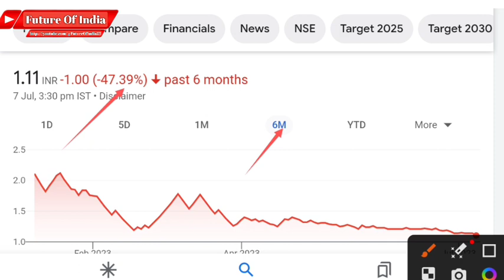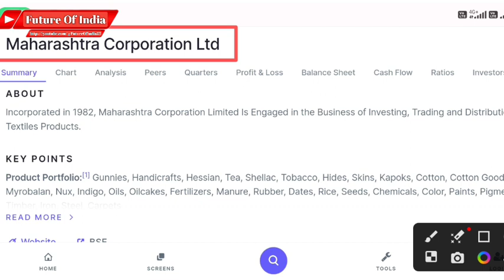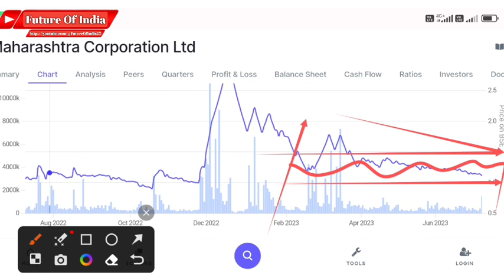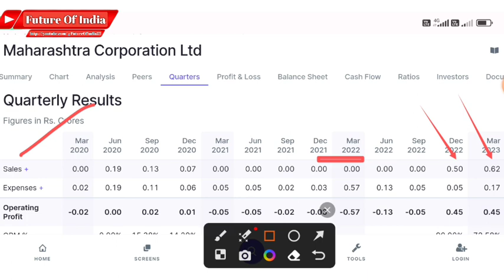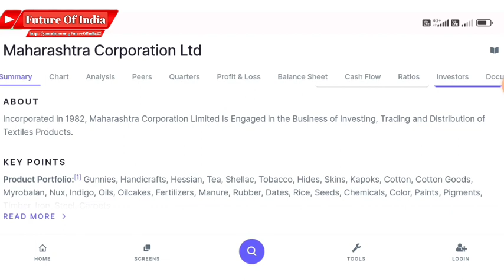Maharashtra corporation share latest news । Maharashtra corporation ltd share । Future Of India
In this video you will know about Maharshtra corporation share latest news and updates.

Hash Tags -

Please Note:-